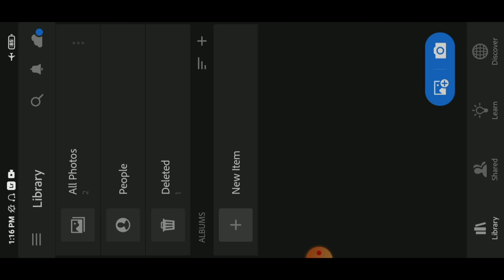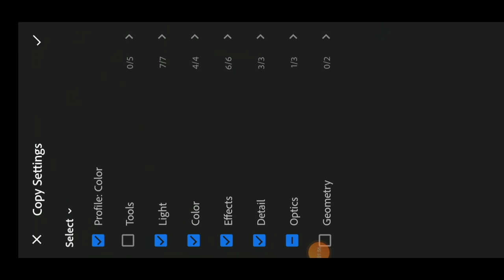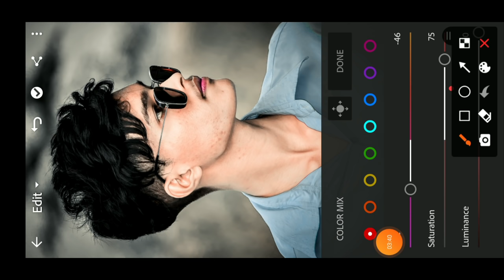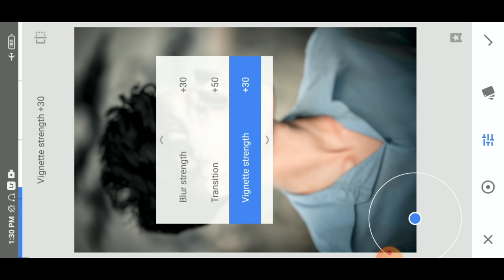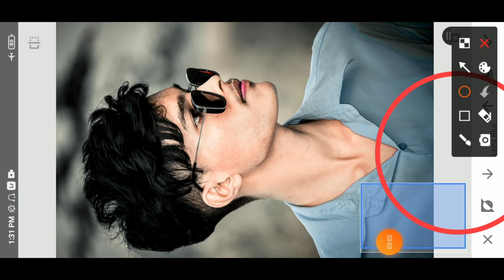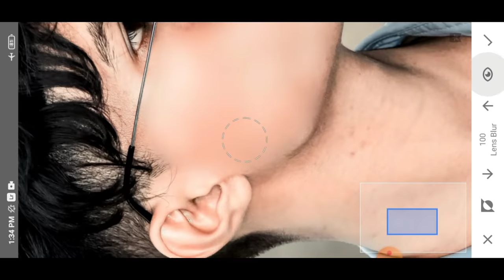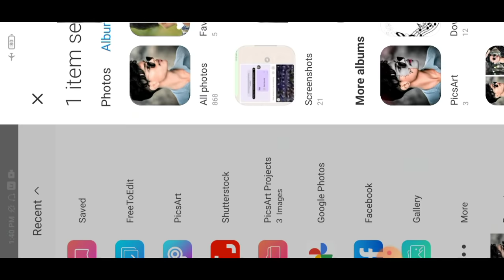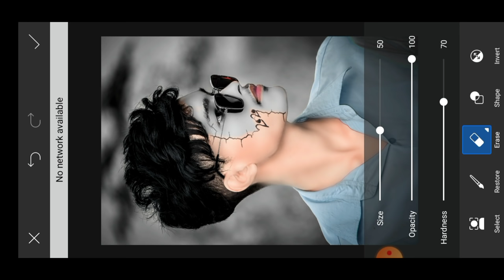Sanpseed oil paint face smooth editing || Sanpseed face And face smooth photo editing new concept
full Details about Sanpseed tools,
Lightroom Editing, EditingSeekho, New Latest photo editing, Instagram photo editing, trending photo editing, picsart mod, snapseed mod, Snapseed skin smooth photo editing, Snapseed glowing face effect photo editing, Photo mein Chamak Kaise Laye, Apni photo ko gora kaise karen, Black photo ko gora kaise karen, Snapseed brighter skin smoothness photo editing, Simple face ko smooth kaise karen, How to Snapseed smooth skin photo editing, Snapseed bright skin photo editing, Rdxeditor